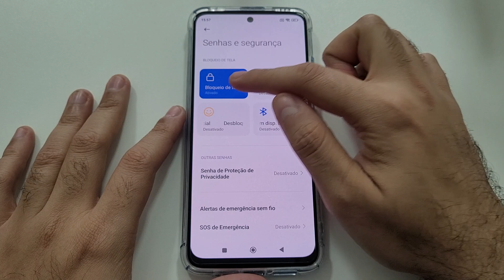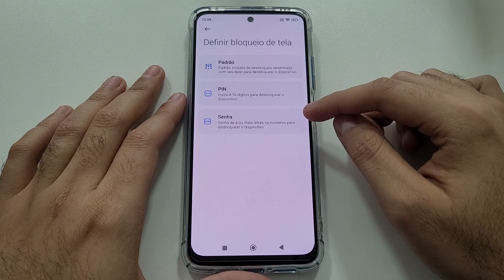Como remover a senha no Redmi Note 11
Vou te mostrar como remover as senhas de bloqueio no Redmi Note 11.

★ LINK ONDE COMPRAR:
★Moto G60